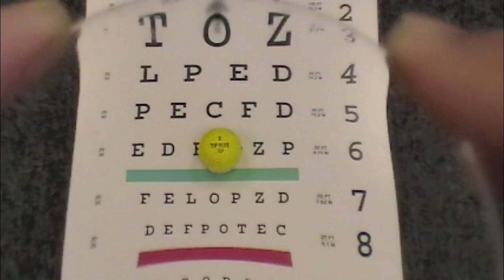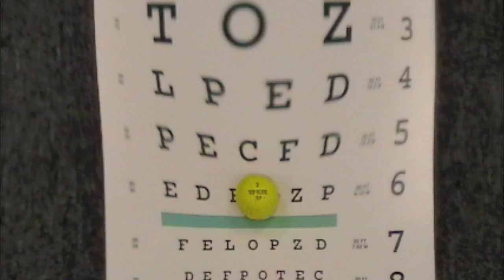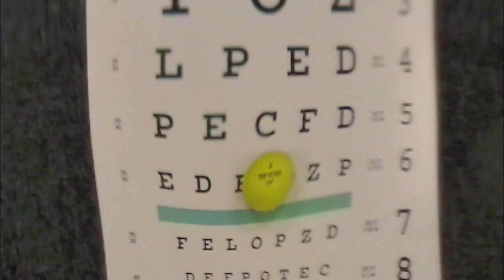MVP Golfer's Lens